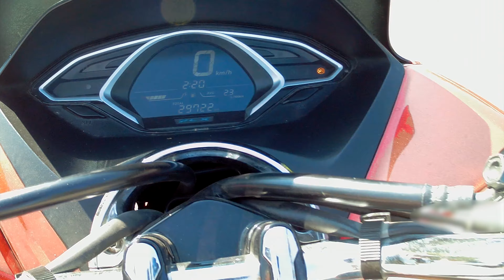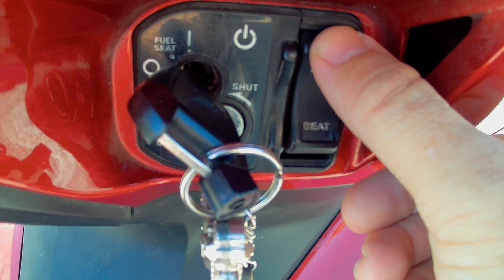Honda PCX 125 Walk Around 2018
Walk around Honda PCX 125 from year 2018 with 30k kms. With ABS. Incl. Tech specification.